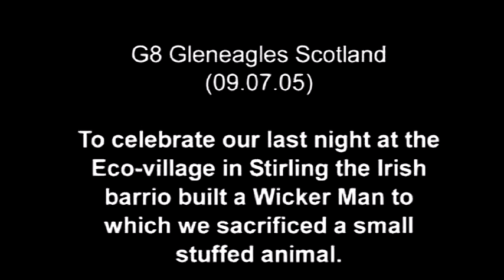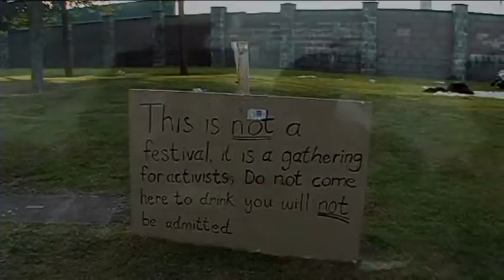Wickerman Final dvd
It gets cold at night so I built a wickerman and burnt it.